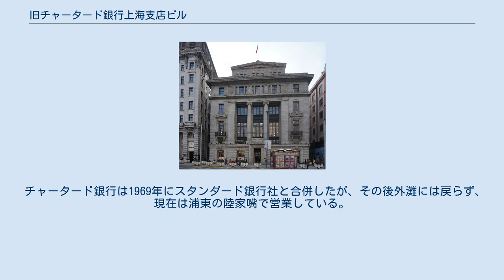旧チャータード銀行上海支店ビル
チャータード銀行ビルは中華人民共和国上海市外灘地区に位置する、ネオ・ルネサンス様式の建築である。
上海の外灘の建物は地番で呼ぶこともあり、この場合外灘18号と呼ばれている。
英資本の老舗銀行であるチャータード銀行が1922年から1923年にかけて建造した。
チャータード銀行は1853年に英国が設立した金融機関であり、上海支店はカルカッタとボンベイに続く海外で三つ目の支店であった。
 当初は上海の城外の北門街に居を構えたが、1892年（光緒18年）、上海当時上海外灘で他の英国系銀行が破産した際に、その銀行が持っていた土地を買い取った。
外灘で最初に経営していた頃は三階建て、敷地面積893平方メートルであった。
その後上記の通り1922年から1923年に五階建てビルに改築を行った。
面積は1755km²である。
1階付近は花崗岩仕立てになっており、2階から4階にかけてはイオニア式の円柱が見られる。
建設はパーマー＆ターナー。
 1955年、中国共産党の政策によってチャータード銀行は経営を縮小せざるを得なくなり、円明園路の185号地へ移動した。
チャータード銀行ビルは政府が収容し、春江ビルと名称を変更し、中波汽船公社などが使用した。
 チャータード銀行は1969年にスタンダード銀行社と合併したが、その後外灘には戻らず、現在は浦東の陸家嘴で営業している。